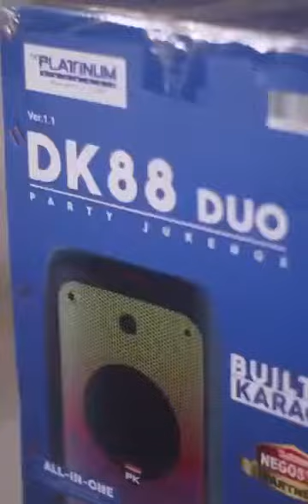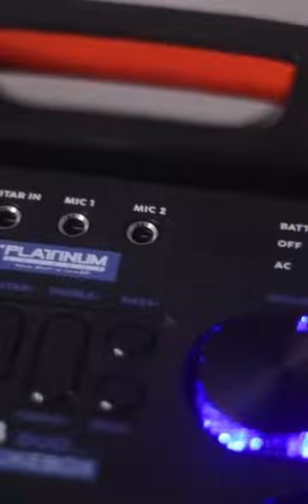KARL ZARATE | PLATINUM DK88 PARTY JUKEBOX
Or you can visit our Dealers and Retail stores nationwide and ask for assistance from our knowledgeable and talented singer-promodisers.